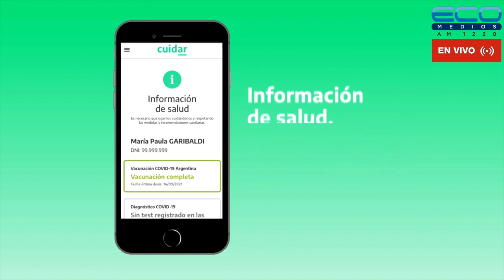ECOS DEL ROJO con Fabiàn Torrese 10-4-2023